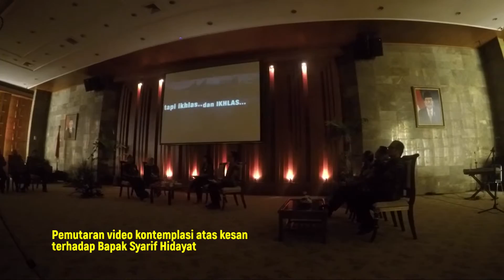Syukuran Ulang Tahun ke-60 Sekretaris Jenderal Kemenperin (13 Desember 2016)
Pada syukuran Ulang Tahun Ir Syarif Hidayat MM kali ini terasa berbeda. Selain menginjak usia ke-60, sekaligus mengawali masa purna beliau menjadi Sekretaris Jenderal Kemenperin RI.

Semoga Allah senantiasa menjaga dan memberikan kesehatan kepada Beliau.